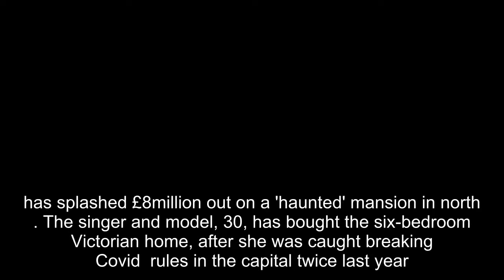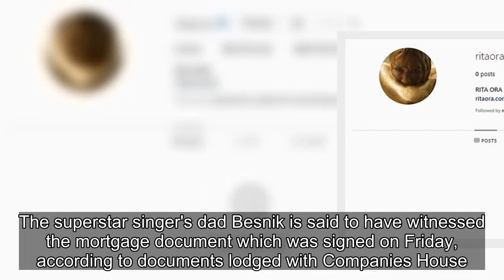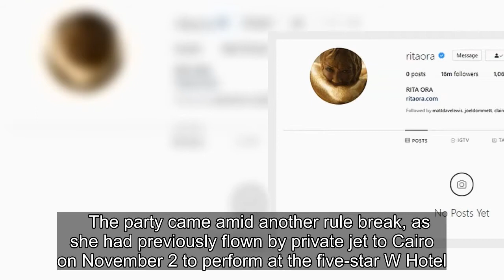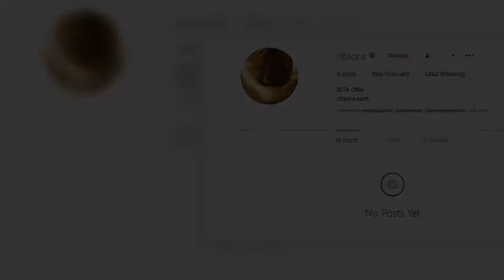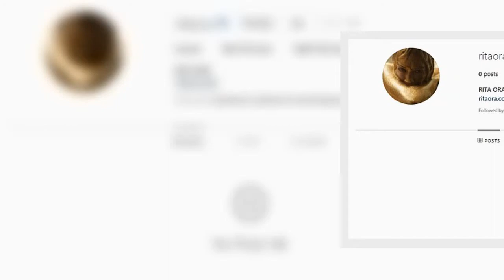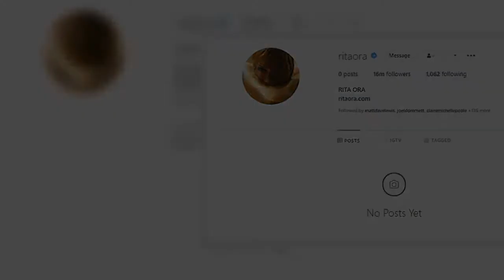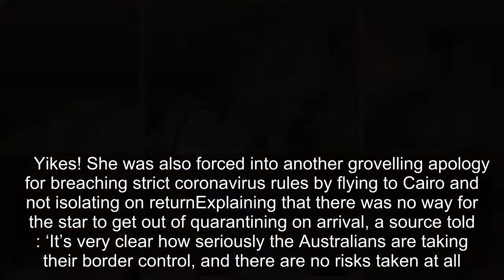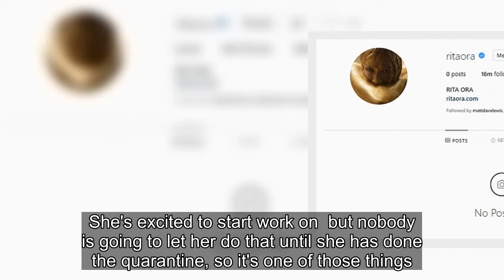Rita Ora splashes out on luxury six-bedroom mansion in north London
has splashed £8million out on a 'haunted' mansion in north . The singer and model, 30, has bought the six-bedroom Victorian home, after she was caught breaking Covid  rules in the capital twice last year. Rita - who is currently in Australia - is said to have made the purchase with the help of a loan from the Queen's bank Coutts & Co, which offers private banking and wealth management services for high net worth individuals.News of her new purchase comes as the star deleted all the images from her Instagram account, sparking speculation among fans that she is set to release new music, while insiders told  she is seeking 'a fresh start'.     Lavish living: , 30, has splashed out on luxury six-bedroom mansion which is said to be haunted in north  Splashing out: The singer and model, 30, bought the six-bedroom Victorian home, after she was caught breaking Covid  rules in the capital twice last yearAccording to , Rita's company Rora Properties purchased the property, built in the  and Crafts style, with the help of a loan from Coutts & Co.The superstar singer's dad Besnik is said to have witnessed the mortgage document which was signed on Friday, according to documents lodged with Companies House.   According to , the seller of the mansion had previously said: 'People definitely believe they hear strange things here at night. The publication also claims that her current home, a £3 million penthouse in West , is on the market and, is set to make her a £500,000 profit, if it sells.     Ka-ching! The singer is said to have made the purchase with the help of a loan from the Queen's bank Coutts & Co, which offers private banking for high net worth individuals   During Rita's quarantine in Australia she has taken to the photosharing site to erase every single image from the page. Soon after the erasure, eagle-eyed fans took to Twitter to speculate, with many claiming the move was a teaser for new music. After repeatedly coming under fire for flouting coronavirus rules in recent months, insiders told  that she was hoping for 'a fresh start', just days after it was revealed she had lost 200k followers due to her rule breaking. Her extravagant purchase and deletion comes after the star was branded 'selfish' by British police for holding a -flouting 30th birthday bash at west  restaurant Casa Cruz in November.   The party came amid another rule break, as she had previously flown by private jet to Cairo on November 2 to perform at the five-star W Hotel.    Ctrl Alt De-RIT! During Rita's quarantine in Australia she has taken to the photosharing site to erase every single image from the page. Soon after the erasure, eagle-eyed fans took to Twitter to speculate, with many claiming the move was a teaser for new music  Excited: Fans asked if she was set to release music She returned the next day and under Government quarantine rules should have self-isolated for 4 days. Instead, she threw a birthday party on November 28 at the exclusive Casa Cruz restaurant in Nott